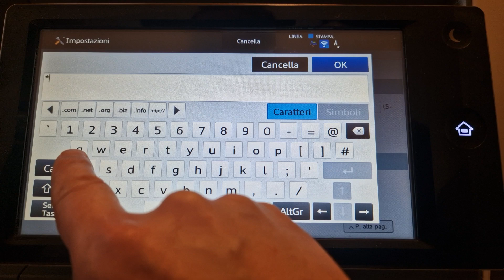Come cancellare i dati dalla memoria e dall'hard disk della stampante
La cancellazione dei dati dalla memoria e dall'hard disk della stampante è una questione molto sottovalutata nelle aziende, soprattutto se stiamo restituendo l'apparecchiatura al fornitore, al termine di un periodo di noleggio, oppure stiamo procedendo alla sua sostituzione.

Si tratta di un retaggio culturale legato al vecchio concetto di fotocopiatrice o periferica di stampa, cioè di uno strumento che non entra nella rete aziendale, ma già da diversi anni le stampanti non si possono più considerare periferiche, sono entrate a pieno titolo nell'infrastruttura di rete e come tali vanno gestite, a tal proposito Vi rimando al ns. precedente post per i dettagli sulle impostazioni di sicurezza

La stampante è dotata sia di una memoria che di un hard disk, spesso anche molto capiente, che memorizzano dati e tengono traccia di tutte le copie e le stampe effettuate, esattamente come si comporta un computer per i dati in esso inseriti. Restituire al fornitore una macchina senza cancellare i dati significa che questi possono essere accessibili a chiunque. Molte volte il fornitore rinoleggia la macchina ad altre aziende, oppure la vende se in buone condizioni, e non si ha nessuna sicurezza che abbia fatto l'operazione di cancellazione dati.

La soluzione consiste nel cancellare i dati in autonomia, imparando la procedura,  oppure chiedere al forniture, prima del ritiro dell'apparecchiatura, un Certificato di Cancellazione dati in cui si dichiara che le stampanti/multifunzione indicate sono state trattate per eliminare completamente e definitivamente i dati “personali” in esse contenuti.

Si tratta di un'operazione molto semplice e molto utile per evitare di esporci ad inutili e gravosi inconvenienti.

Per maggiori informazioni potete contattarci al n. 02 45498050